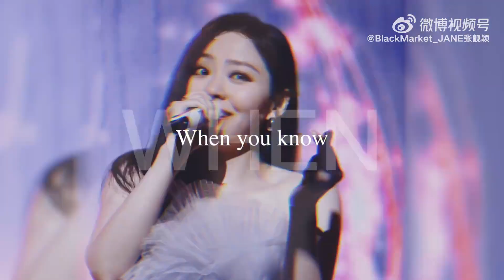張靚穎現身成都BOSS品牌活動，長髮飄飄，純白造型靚麗多姿。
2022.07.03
BOSS 品牌活動
成都遠洋太古里購物中心

BOSS攜眾明星好友：著名歌手張靚穎、青年演員吳海、甘望星和謝興陽，現身成都遠洋太古里BOSS x PEANUTS愛的限時店，活力傳遞七夕限定BOSS x PEANUTS聯名系列自信洋溢、悦然肆意的青春力量。

活動於6月30日起亮相成都遠洋太古里的BOSS x PEANUTS限時店一經揭幕便成為時尚焦點，吸引了眾多品牌和PEANUTS經典角色的粉絲前往體驗並選購限定款式。以查爾斯·舒爾茨創作並風靡全球的PEANUTS花生漫畫為靈感，限時店以全白造型即刻吸引了所有目光。這個為史努比和朋友們打造的專屬舞台將一直持續開放至7月9日。顧客可以隨意瀏覽和試穿七夕限定BOSS x PEANUTS聯名系列和BOSS 2022早秋系列，還有機會獲取七夕主題團扇和定制雪糕，為夏日帶來清涼。